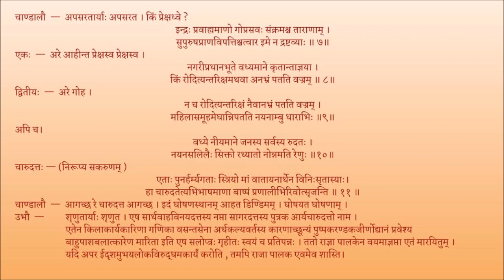मृच्छकटिकम् अङ्कः १० पाठः ०१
Act 10

पाठः ०१ — चारुदत्तदण्डप्रस्तावः , प्रजानां शोकः